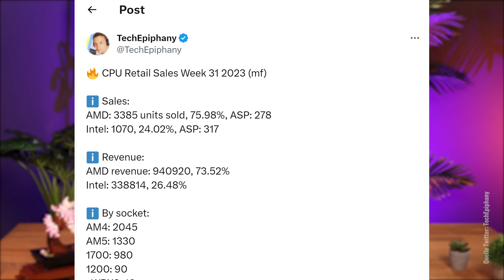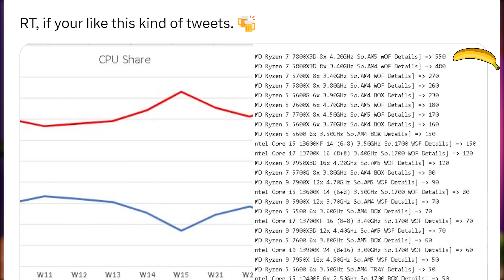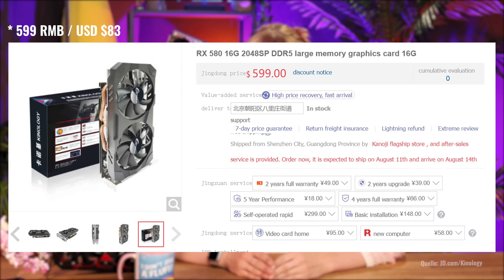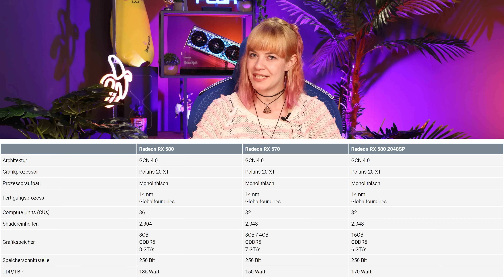RTX 5000: Bis zu 32GB VRAM, Aus ALT mach NEU - RX 580 16GB 75€, Tomb Raider Pathtracing | PCGH-News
▶ Auf Mindfactory gibt es wieder spannende Verkaufszahlen zu sehen, die abzeichnen, welche CPUs gerade besonders beliebt sind. Zum Streitthema „Grafikspeicher“ tut sich diesmal ein Angebot auf, welches Mal zur Abwechslung wirklich günstig erscheint, allerdings ist es eine Art Wiederbelebung der RX580 - nur eben mit mehr Videospeicher! Eine weitere grafische Wiederauferstehung erlebt das originale Tomb Raider Spiel, RTX Remix Pathtracing macht es möglich! Neuigkeiten aus dem Hause Nvidia gibt es frisch von der Messe “Siggraph”  - es wurden unter anderem drei neue Grafikbeschleuniger vorgestellt. Willkommen also zu den PCGH-News dieser Woche!

Timestamps:
0:00 Intro
0:52 CPU-Report Mindfactory
2:28 Radeon RX 580
4:19 Tomb Raider Pathtracing
5:50 Nvidia Neuankündigungen